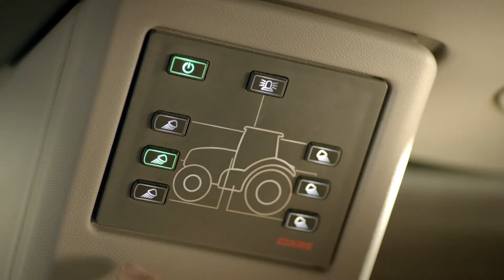Work lights from HELLA - Your daily support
HELLA work lights provide support wherever they can and always give their best: whether at different temperatures, daily continuous use and the most adverse operating conditions. HELLA work lights with LED technology are made for these tough tasks.